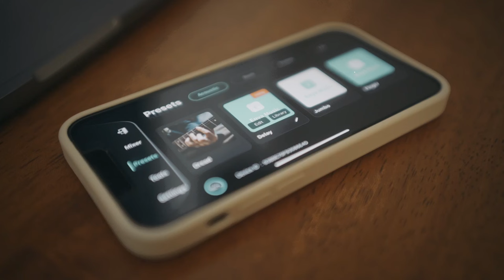World's Smartest Looper Guitar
(日本国内の方はこちら)